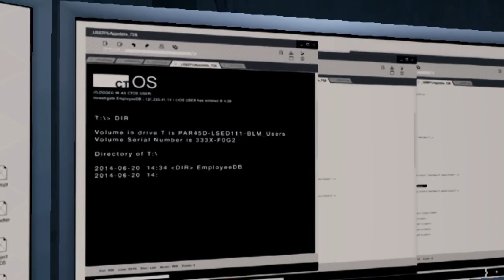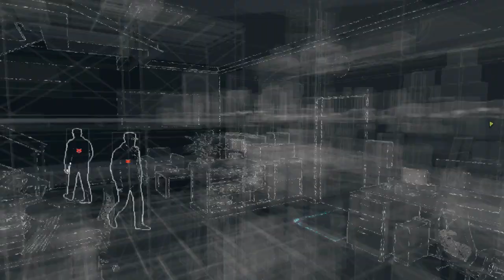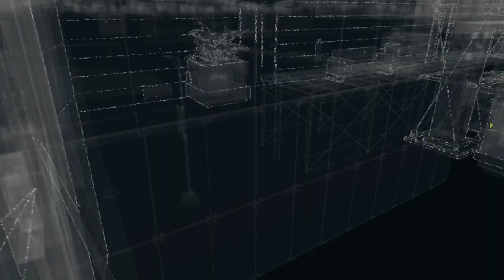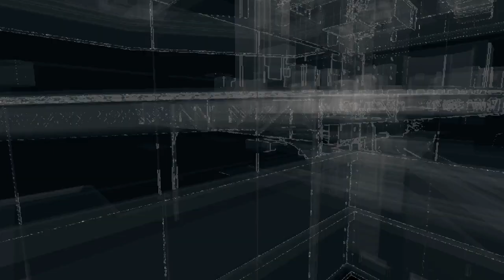Watch Dogs Bad Blood Gameplay Walkthrough Part - 1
Watch Dogs games focuses on an open world where the player can complete missions to progress an overall story, as well as engage in various side activities. The core gameplay consists of driving, shooting, and stealth segments, with occasional role-playing and puzzle elements. The Watch Dogs games are set in fictionalized versions of real-life cities, at various points in time, and follow different hacker protagonists